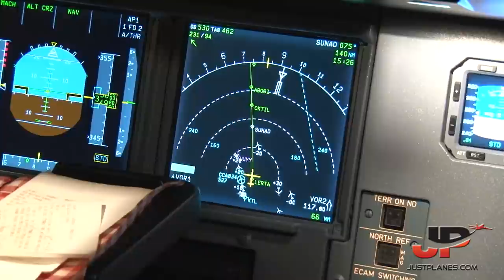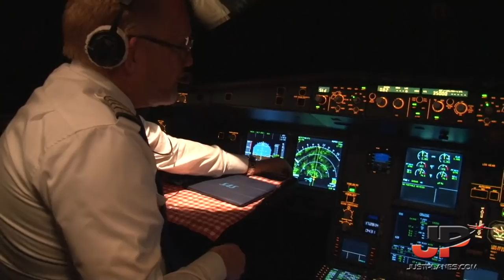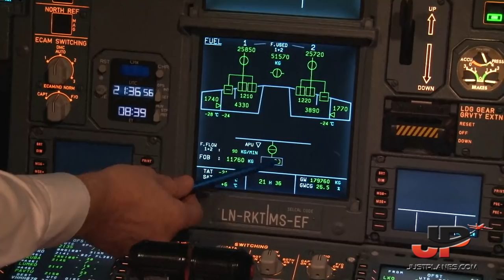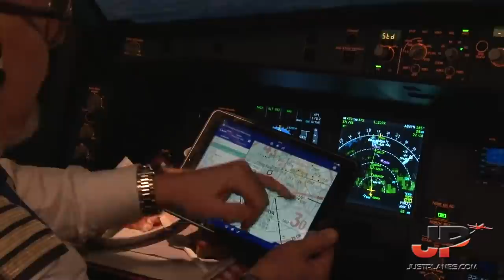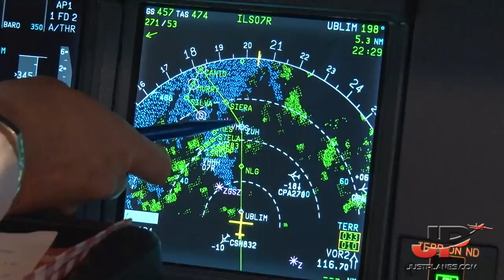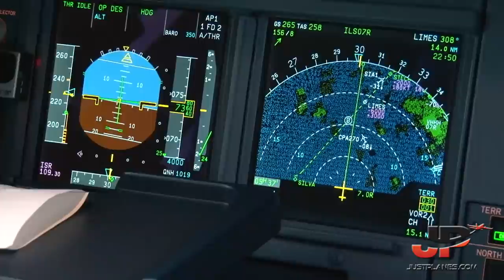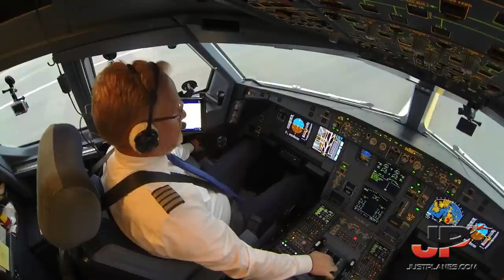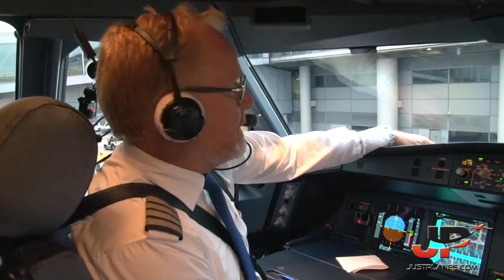SAS A330-300 into Hong Kong | Procedures over Siberia, Approach Briefing + Full Long Approach